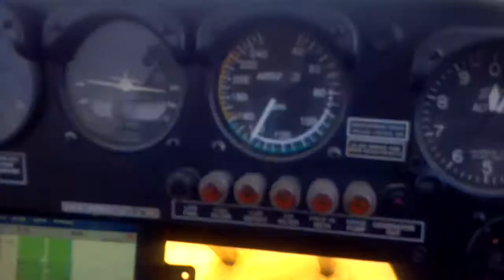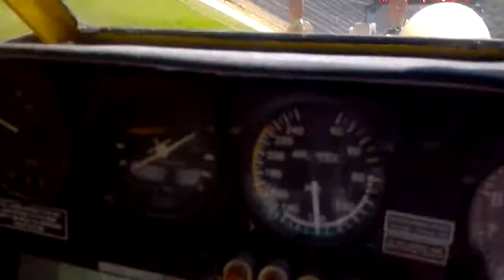Jarrett flying in crop duster